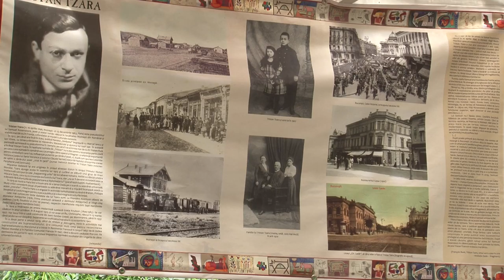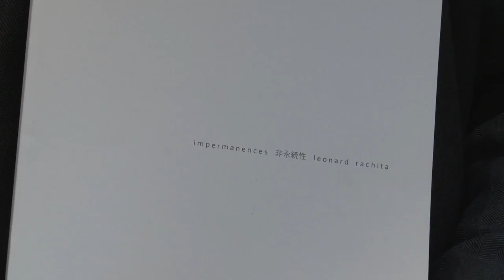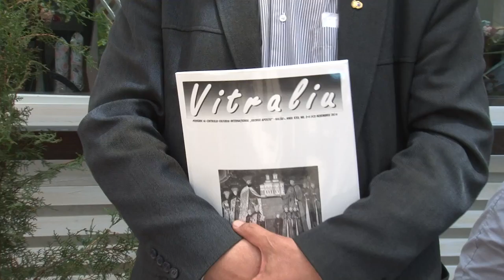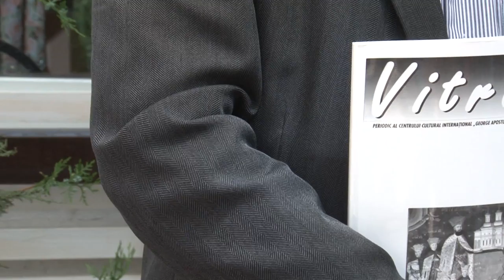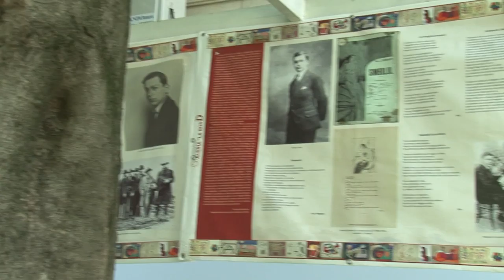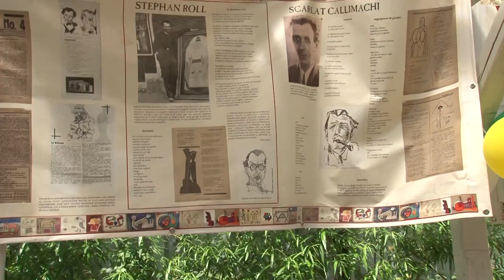Caseta 4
Cu stimă,
echipa Exclusiv

Vizionare plăcută !